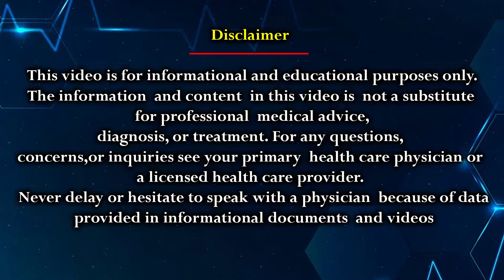WBC Surprising Facts | Why White Blood Cells Increase | Dr Karuna Kumar | Hematologist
Watch తెల్ల రక్త కణాలు ఎంత పర్సంటేజ్ లో ఉండాలి పర్సంటేజ్ మించితే ఎం అవుతుంది

Dr. Karuna Kumar Consultant Hematologist Hemat Oncologist & Bone Marrow Transplant Physician is a renowned Hematologist located in India. This Channel is to bring in expert medical advice to maintain a good health and well being. Dr. Karuna Kumar will also address key issues , diseases related to Hematology and how to overcome such difficulties in life through proper medical treatments.

Clinic Address👉
Dr KK Hematology Clinic | Hematologist | Hemato-Oncologist , West maredpally, Hyderabad 500026
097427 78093